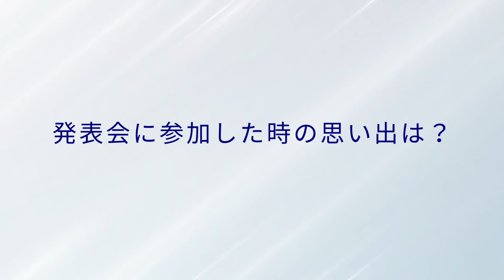【MCジョイアス】永野絵里子(英会話講師)インタビュー ※スペシャルゲストも登場(笑)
MCジョイアスの英会話ってどんなレッスン？どんな先生がいるの？疑問や、不安はつきませんよね。

当スクールでは、安心して通っていただけるように、先生のお人柄や趣味、好きなこと、レッスンのポイントなど、一人一人インタビューしました。

インタビューは、英会話担当の永野絵里子先生。
指導歴も豊富で、子供から大人まで人気の先生です。
また、英検指導や試験受験対策にも実績があり、多くの生徒が楽しみながらしっかり高い得点で合格するなど、結果もしっかり出せるそんな、素敵な先生です。

インタビュー途中では、なんとスペシャルゲストが登場しています！
01:07〜 要チェックです(笑)

是非、安心して私たちのレッスンに通って欲しい。そんな思いです。

■永野　絵里子　ながのえりこ(Eriko Nagano)
学生時代にアメリカ(ボストン)にて英語留学
メキシコ(オアハカ)・キューバ(ハバナ)にてスペイン語留学
大学卒業後は某都市銀行へ就職、外国為替にて4年間勤務するも自分ならではのやりがいを感じられる仕事をしたい、という思いから子ども英語教師を目指しました。

カナダ(トロント)の英会話教師養成学校へ通いOJTを経験。帰国後、英会話教室に就職
インターナショナルプリスクールの立ち上げ、週4日12クラスを担当
結婚出産を経て目下、娘＆息子の英検対策に励み中(笑)

えりこ先生が指導する
MCジョイアス(Music&CultureJoyous)

バレエプラスワンで、バレエと一緒にピアノも学べる
アキバレエスタジオ